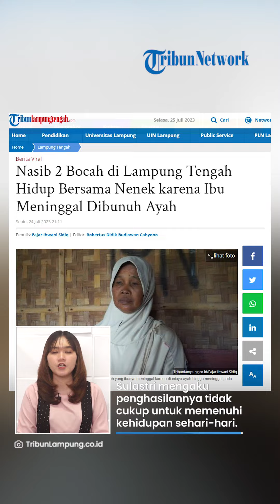Sosok Nenek Perawat 2 Bocah di Lampung seusai Ibunya Dibunuh & Ayah Buron, Pertahankan Wasiat Korban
TRIBUN-VIDEO.COM - Dua bocah di Lampung Tengah yang meminta ayahnya dipenjara diketahui kini dirawat oleh sang nenek.

Sebab, setelah sang ayah membunuh ibunya, ayah Ta dan Sa kini pergi dan menjadi buronan polisi.

Selama 8 tahun, kebutuhan dari dua bocah tersebut dicukupi oleh sang nenek.

Diketahui nenek dua bocah tersebut bernama Sulastri yang bekerja sebagai buruh serabutan tebas tebu.

Dalam pekerjaannya itu, ia dibantu oleh Ta yang kini duduk di bangku kelas 6 SD.

Sulastri yang sudah tua itu mengaku hanya mampu bekerja sebagai burus kasar panggilan.

Diakui Sulastri, saat sedang musim panen tebu, dirinya bisa mendapat uang sekira Rp 80-100 ribu.

"Kalau ada orang nyuruh ya saya kerja, misal musim panen tebu, saya bisa mendapat uang Rp 80 - 100 ribu," kata Sulastri kepada Tribunlampung.co.id, Senin (24/7/2023).

Dengan kondisinya saat ini, Sulastri mengaku penghasilannya tidak cukup untuk memenuhi kehidupan sehari-hari.

Telebih ketika tidak ada panen tebu, Sulastri harus hilir mudik mencari apa yang bisa dikerjakan.

Ia juga menjadi buruh semprot tebu atau memupuk singkong dengan upah sekedarnya.

Sulastri pun berharap rejekinya bisa lancar dan mampu merawat kedua cucunya itu.

Ia juga berharap Ta dan Sa memiliki masa depan yang baik.

"Semoga rejekinya lancar terus dan dua cucu yang saya rawat masa depannya baik," harapnya.

Selain itu, Sulastri mengaku dirinya mendapat wasiat sebelum ibu dari dua cucunya itu meninggal dunia.

Ia diberi wasiat agar sang cucu tidak diberikan kepada ayah mereka.

"Sang ibu sebelum meninggal hanya berwasiat, jangan sampai Ta dan Sa dibawa ayahnya," kata Sulastri.

Sehingga, sampai kini jika ada yang ingin meminta izin untuk membawa dan merawat dua cucunya, dirinya tidak mengizinkan.

(Tribun-Video.com/TribunLampung.com)

Artikel ini telah tayang di TribunLampung.co.id dengan judul Nasib 2 Bocah di Lampung Tengah Hidup Bersama Nenek karena Ibu Meninggal Dibunuh Ayah,
Penulis: Fajar Ihwani Sidiq | Editor: Robertus Didik Budiawan Cahyono

VP: Dimas